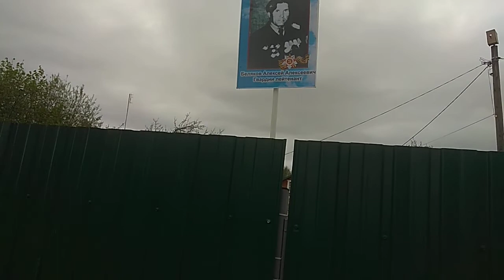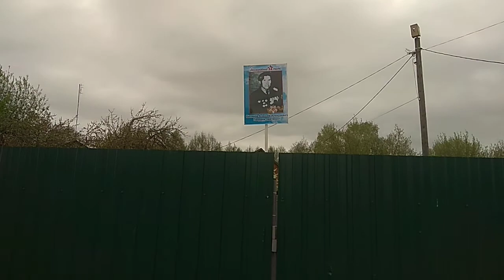Наше 9 мая 2020 года. Наш сад в цвету. Семья Беляковых.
Дедушка моего мужа Беляков Алексей Алексеевич воевал на фронте в звании гвардии - лейтенанта.

Обычно мы ходим с бессмертным полком.

В это 9 мая только выставили дедушкино фото на улицу.

А моя мама - ребенок войны.

Помнит как всегда хотелось есть в детстве. И как тяжело было жить после войны.

Поздравляю наших ветеранов.

Горжусь, что живу в стране - победительнице.

А вы помните своих воинов -  родственников ?